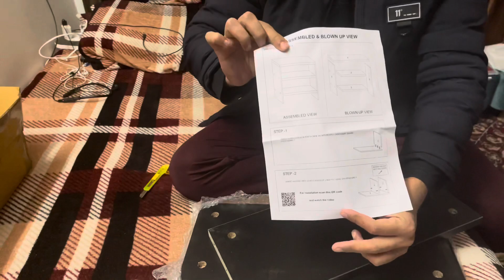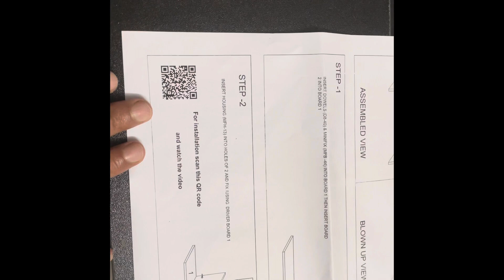unboxing my new parcel. || Dailyvlogs 😊😊# waqarzvlogs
Barish ke mausum ma drive ka maza 🚗🚗|| Daily vlogs

Install the app to follow my photos and videos.

hit likes.